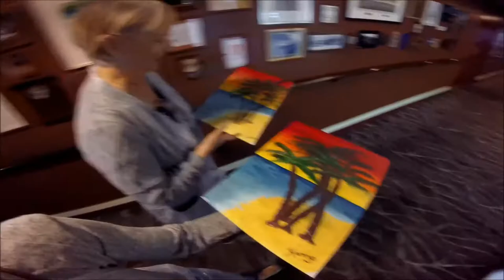My First Cruise!! | ADVENTURE VLOG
I left the U.S fir the first time ever! I visited Nassau, Bahamas yet I had more fun with all the teens as you could tell. Hope you enjoy!